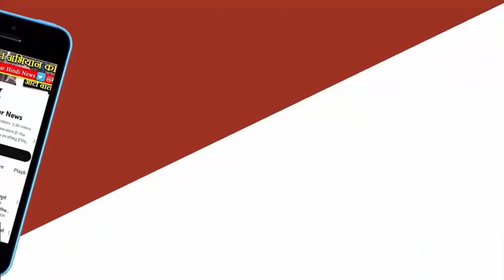MP Election: BJP की पांचवी लिस्ट आज होगी जारी । 92 उम्मीदवारों के नाम फाइनल। BJP Vs Congress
MP Election News:  मध्य प्रदेश में विधानसभा चुनाव (Vidhansabha Chunav) नजदीक हैं. बीजेपी ने 136 विधानसभा सीटों पर अपने उम्मीदवारों (Candidates) के नामों का ऐलान कर दिया है. बीजेपी (BJP) पांचवी लिस्ट में बची हुई सीटों पर प्रत्याशियों के नाम घोषित करेगी. आज बीजेपी लिस्ट घोषित हो सकती है. सूत्रों के मुताबिक मध्य प्रदेश की 94 सीटों में से 92 सीटों के लिए उम्मीदवारों को अंतिम रूप दिया जा चुका है. बीजेपी की केंद्रीय चुनाव समिति (CEC) की बैठक में अहम फैसला लिया गया है
सूत्रों के मुताबिक इस लिस्ट में 92 प्रत्याशियों के नामों का ऐलान हो सकता है. इन सीटों पर किसी अन्य केंद्रीय मंत्री या मौजूदा सांसद को मैदान में उतारने की संभावना नहीं है. वहीं इस लिस्ट में शिवराज कैबिनेट के दो मंत्रियों का टिकट कट सकता है
पीएम मोदी ने तय किए नाम
मध्य प्रदेश की 94 विधानसभा सीटों पर प्रत्याशी तय करने के लिए बीजेपी की केंद्रीय चुनाव समिति की बैठक शुक्रवार देर रात चली. दिल्ली में आयोजित इस बैठक में खुद पीएम नरेंद्र मोदी, गृहमंत्री अमित शाह, राष्ट्रीय अध्यक्ष जेपी नड्‌डा, सीएम शिवराज सिंह चौहान सहित तमाम दिग्गज नेता मौजूद रहे. जानकारी के मुताबिक इस दौरान केंद्रीय चुनाव समिति ने जो नाम फाइनल किए थे, उस लिस्ट को पीएम मोदी को दिखाया गया और उसके बाद पीएम मोदी ने हर एक सीट पर समिति के सदस्यों से चयनित नामों को लेकर बातचीत की.